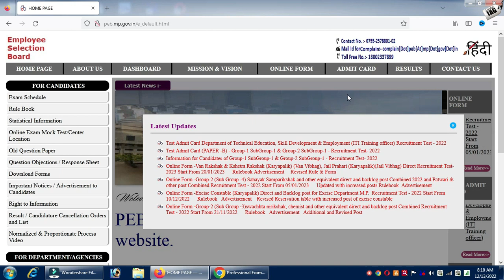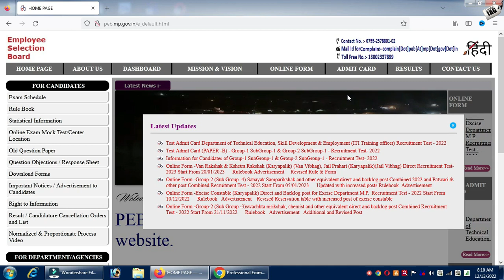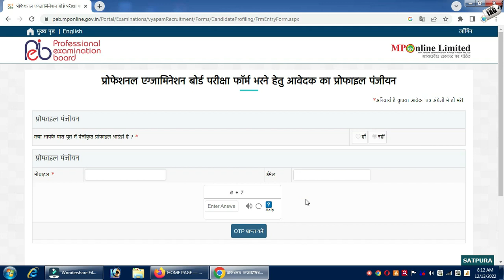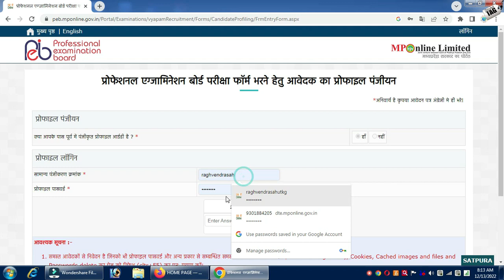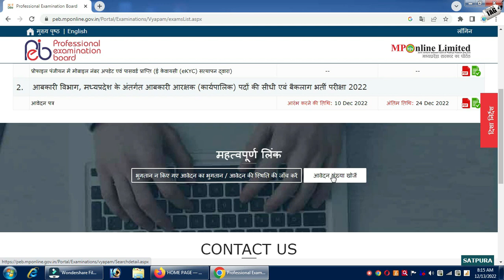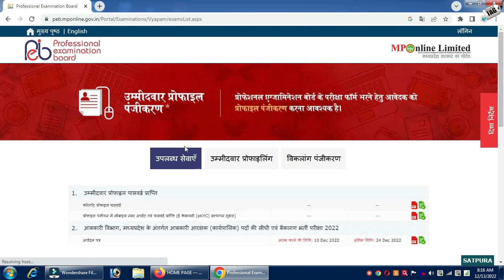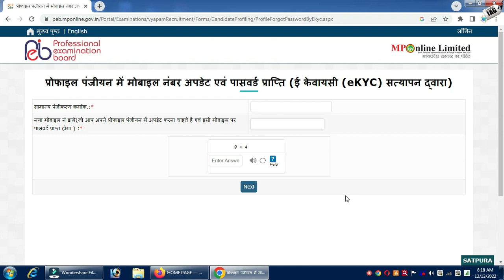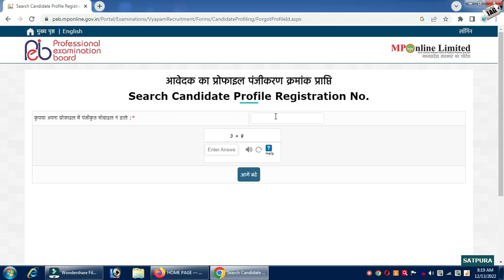Forget PEB professional exam board details | vyapam profile edit | PEB profile change mobile number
dosto agr aap bhi apna professional exam board ka profile i'd, password bhul chuke he to aaj ki is video ko poora jarur dekhe dhanyawaad.